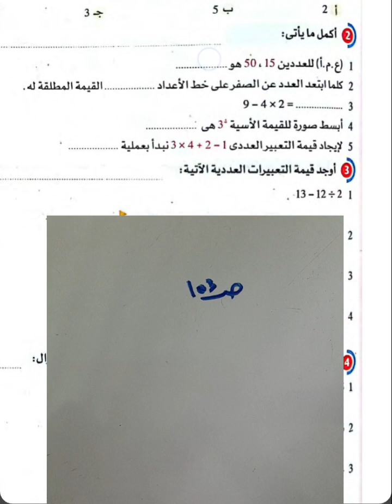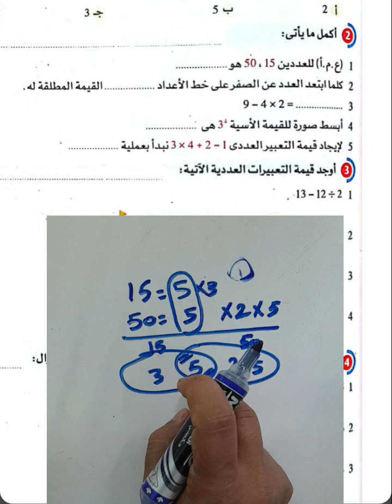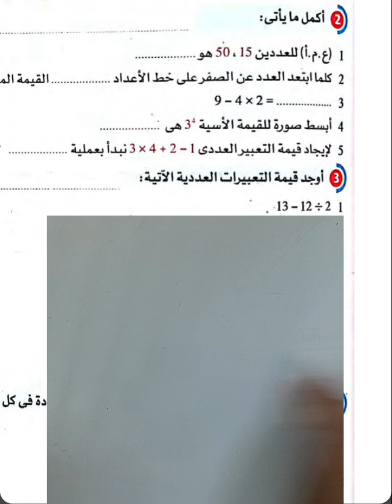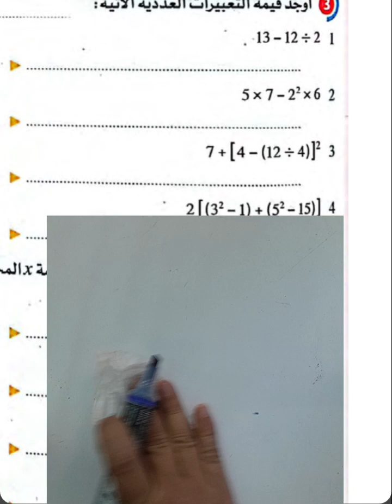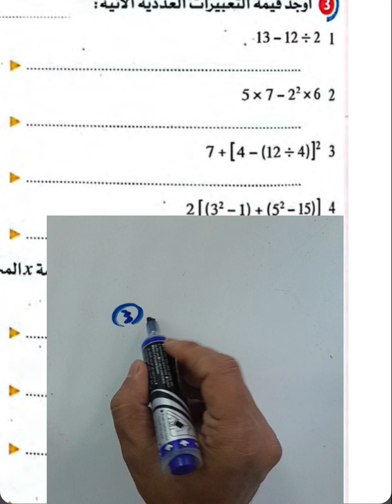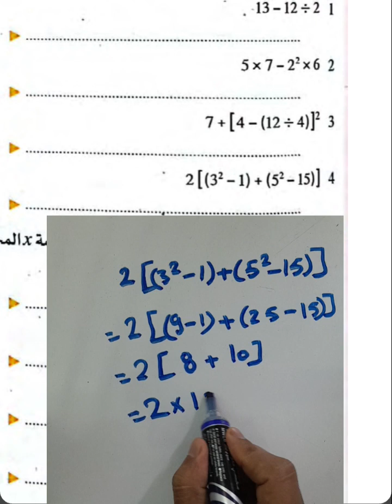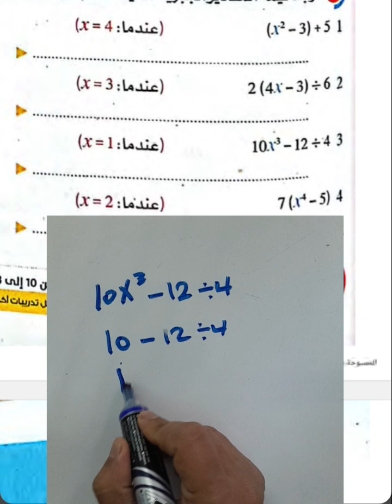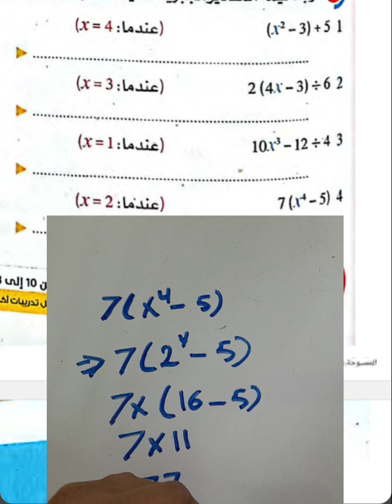إختبر نفسك حتي الدرس 6 الوحده 3# رياضيات الصف السادس الابتدائي# الترم الاول# حل كتاب الاضواء حل #